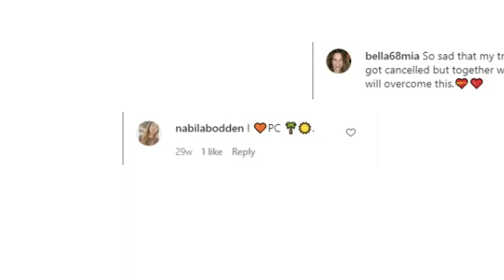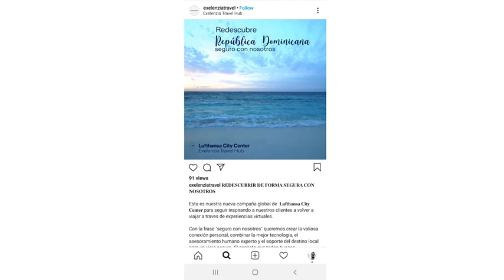TUD.5 - Puntacana Resort & Club - República Dominicana - 8vos Premios LatamDigital 2020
Empresa Puntacana Resort & Club y su departamento de mercadeo Grupo Puntacana de República Dominicana, finalistas como Mejor Campaña de Turismo por País en el pilar Turismo Digital en los 8vos Premios LatamDigital 2020 realizados por Interlat Digital Enterprise